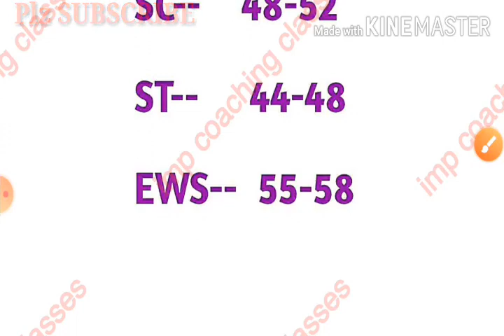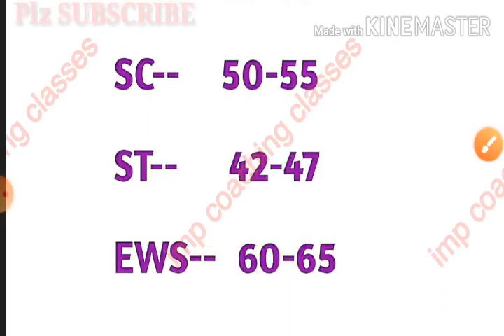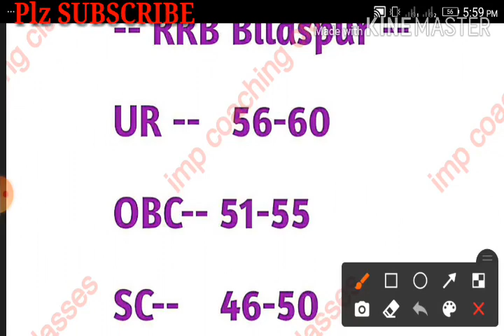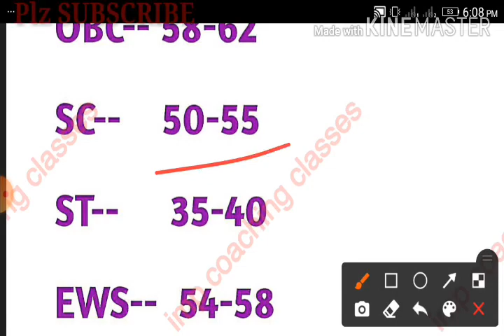NTPC Expected Cut Off 2021 | RRB NTPC Cut Off 2021 | NTPC Expected Cut Off Zone Wise 2021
NTPC CBT 1 Expected Cut Off Zone Wise 2021